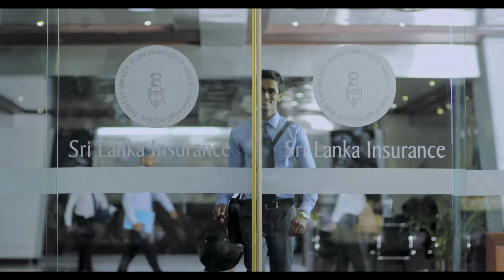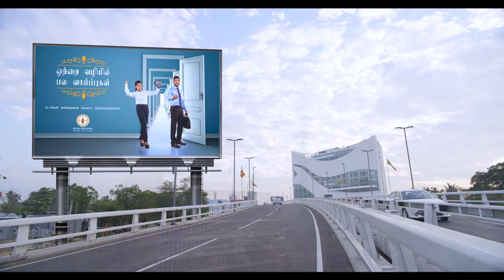Sri Lanka Insurance recruitment 2018 - Tamil